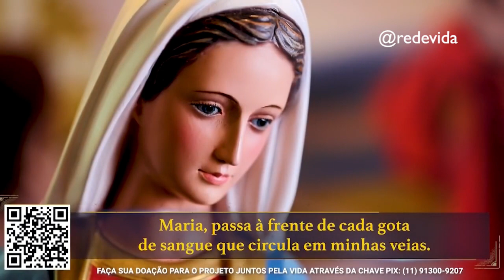Maria passa a frente da minha saúde - Pe. Lúcio Cesquin.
Uma palavra de fé e esperança para o seu dia com Pe. Lúcio Cesquin.